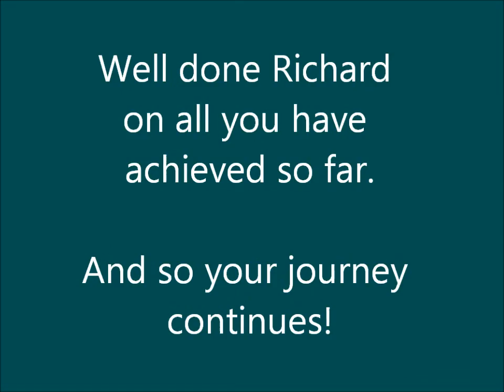Testimonial Richard Mummery August 2013: Absolute Core Personal Training with Kim Tomlin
Testimonial: Richard's journey with Kim Tomlin from Absolute Core Personal Training since August 2012.

Absolute Core Personal Training
Be. Active | Healthy | Inspired

Bootcamp (Bootcamp, Roundhay Park, Leeds, West Yorkshire)
Gym based in Birstall, Leeds, West Yorkshire